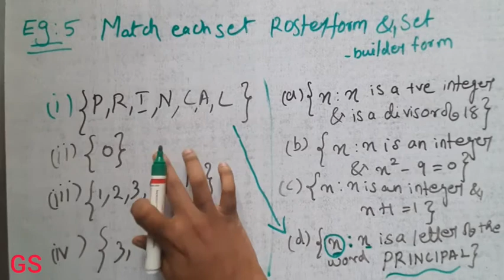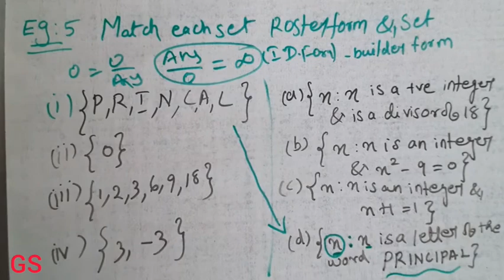Chapter 1- SETS| Example 5 | CBSE Class 11 Maths in Tamil | NCERT | GS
Use it, Score more, become Master in Math!!!